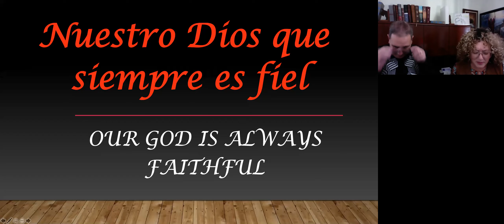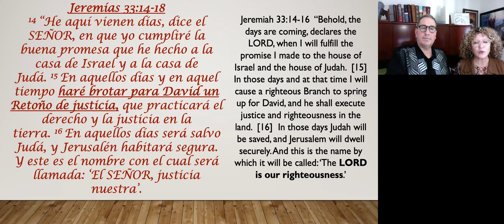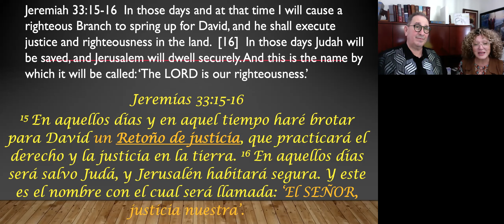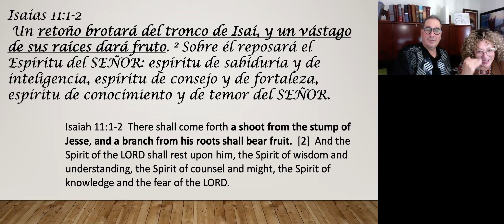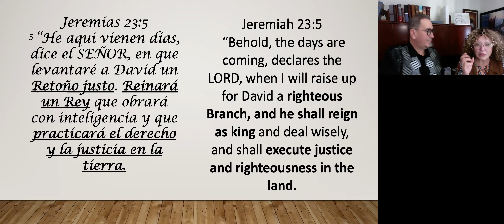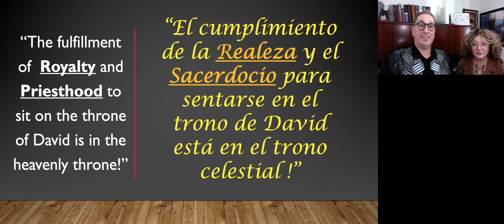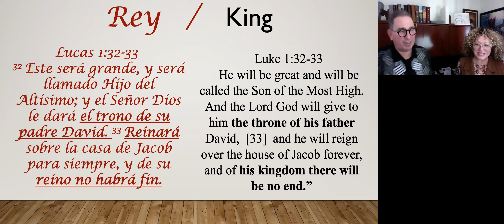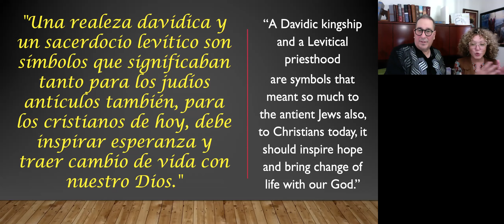Nuestro Dios que siempre es fiel/Our God is always faithful